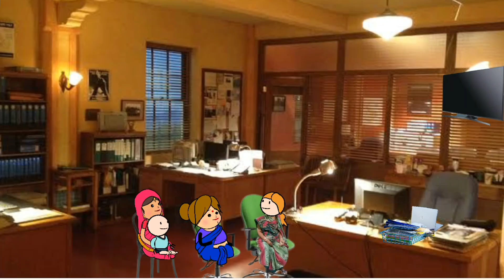शांताराम फरार || Episode 813 ||Comedy video 😂😂 || Teacher_taka_tak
Channel For More Comedy videos 🤣🤣🤣